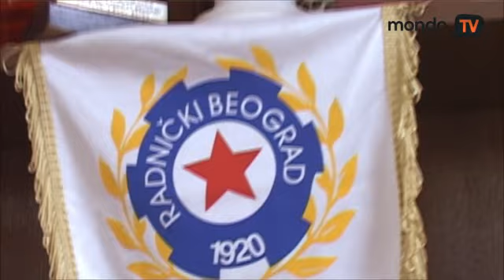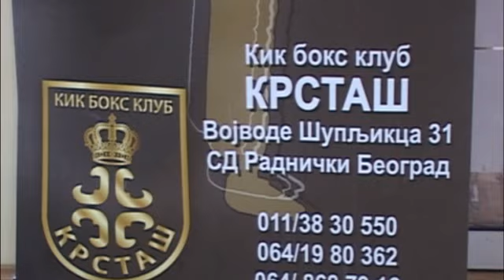Stanka Pejović, nervira me kada kažu "ona je čuvala Arkana" | MONDO TV intervju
Stanka Pejović je jedna od prvih žena koje su devedesetih počele profesionalno da se bave kik boksom kod nas, prva je žena kaskader u Srbiji, kao i sudija u borilačkim sportovima. Danas je prva žena u 96 godina dugoj istoriji sportskog kluba Radnički koja je došla na mesto generalnog sekretara, a pored toga je i predsednik kik boks saveta. I pored svega toga, Stanku i dalje svi prepoznaju kao prvu ženu telohranitelja u Srbiji koja je čuvala Arkanovu porodicu.

Od samog početka svoje sportske karijere Stanka kao da je birala da razbija predrasude o ženama u sportu. Naročito nezgodno za ženu koja se bavi borilačkim sportovima bilo je devedesetih, kada su na mečevima u publici često bili kriminalci.

I danas, dok sudi na kikboks mečevima i ubacuje se medju borce da ih razdvoji iako je veoma sićušne građe, obavezno bude dobacivanja iz publike. Stanka veruje da će još mnogo godina proći dok žene ne dobiju mesto koje zaslužuju u društvu.